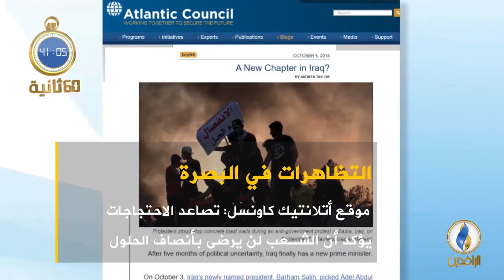أبرز الأخبار على قناة_الرافدين ليوم الأحد في